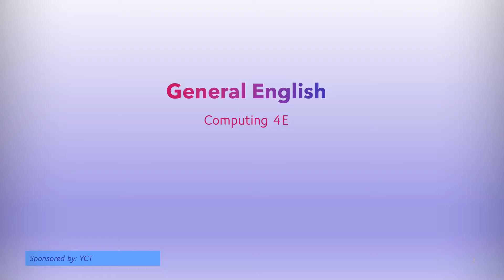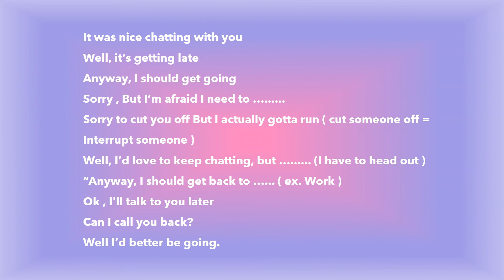Speaking Lesson 9